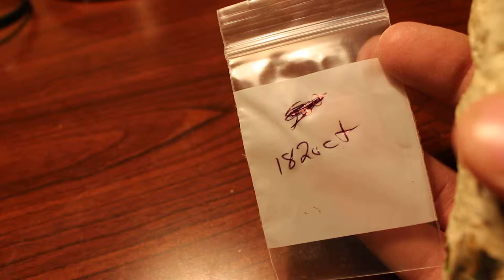1820ct Welo Ethiopia Yellow Crystal Opal Rough Specimen